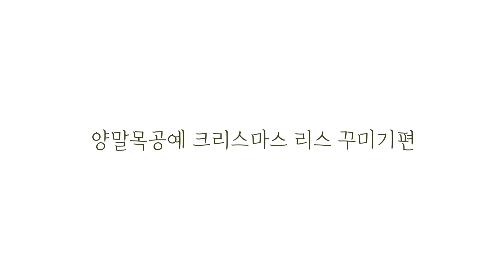양말목공예x솔이매듭 크리스마스 3색 리스 장식하기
안녕하세요 솔이매듭입니다 :)

양말목공예x솔이매듭 클쓰마쓰 3색 리스 장식하기 영상입니다.

솔이매듭 양말목공예 소품 만들어
따듯한 클쓰마쓰 준비 해보시면 어떨까요 ?

만들기 정말 쉬워요 :)

앞서 올려드린
크리스마스 3색 리스 만들기 영상 보시고 오셔요~

솔이매듭과 양말목공예 해보세요-
마크라메와 닮은 양말목공예_
힐링하며 손으로 나오는 아기자기 예술 :)

솔이매듭과 업사이클링 양말목공예 함께해요 ♡

영상 속 양말목 클쓰마쓰 DIY KIT 손쉽게 만나보세요. [곧 업로드됩니다]

솔이매듭 감성 뿜뿜-
마크라메 & 양말목공예 디자인 가득한 솔이매듭 구경오세요 ♡

솔이매듭 앞으로의 DIY KIT 시리즈가 궁금하시다면
자꾸자꾸만 보고싶으시다면

앞으로도 솔이매듭 많이 기대해주세요 :)
감사합니다♡

솔이매듭은
마크라메 &양말목공예를 많은 분들께 알리고자
최대한 이해 쏙쏙 쉽게 그리고 재미있게
영상을 제작하려고 노력합니다.

조만간 마크라메 만들기 영상도 올릴 예정이오니

최근에 양말목공예 만들기 영상만 올라온다고
너무 실망하지 말아요..

'솔이매듭'에게 있습니다.

-본 영상의 디자인은 개인적인 목적으로만 사용가능하며,
법적 책임 및 처벌을 받을 수 있습니다.

-솔이매듭의 영상을 보고 만든 작품을 SNS 업로드하실 때에는

[Font]
이 영상에는 우아한형제들에서 제공한 배달의민족 폰트, 네이버에서 제공한 나눔글꼴,
CAFE24에서 제공한 고운밤 폰트, 당당해 폰트 가 적용되어 있습니다.